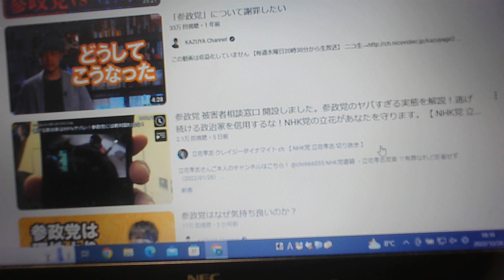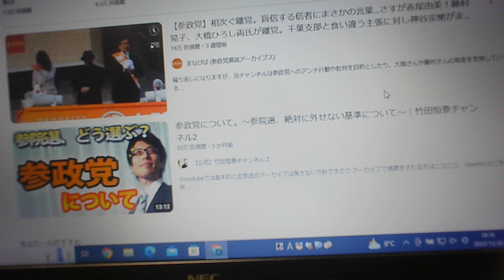参政党/離党/除名/アホの集団/慌てて消した/違反/不倫/闇/スキャンダル/YouTube、ツイッターをごらんくださいませ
参政党/離党/除名/アホの集団/慌てて消した/違反/不倫/闇/スキャンダル/YouTube、ツイッターをごらんくださいませ【ぴよぴよのおはなしシリーズ/1949】

ぴあの ぴよぴよ　ピアニストぴよぴよ　高橋丈太郎